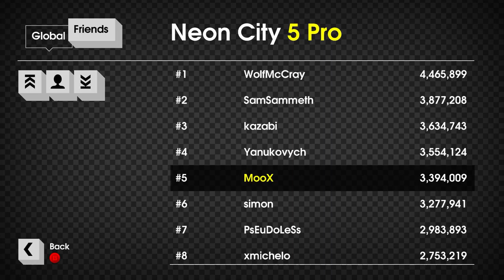OlliOlli - 3,394,009 pts - Neon City 5 Pro - Unlocking RAD mode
Here is my record of the very last mission I had to complete before unlocking RAD mode in OlliOlli, I'm very happy I recorded it and I'm quite proud of my score :)